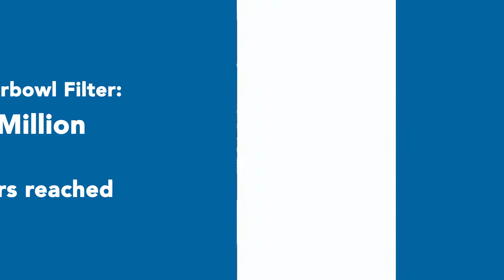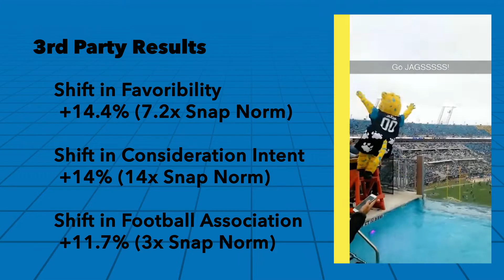Bud Light Sizzle